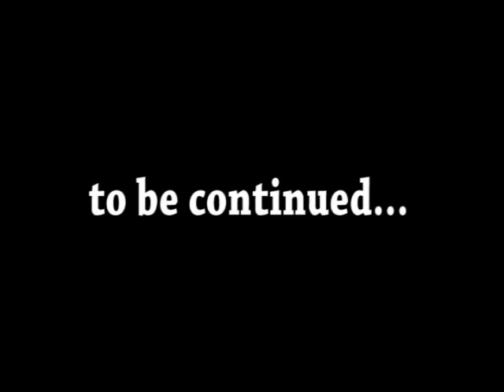mike vs. falk / martial arts testfight 3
We shoot the whole fight in 7 hours! Time and light was our biggest problem.
Of course I would like to reshoot some scenes but it's not possible.
However, I'm satisfied what we create in this short time.
Thanks to Falk Pöhlmann and Andre Thaldorf!